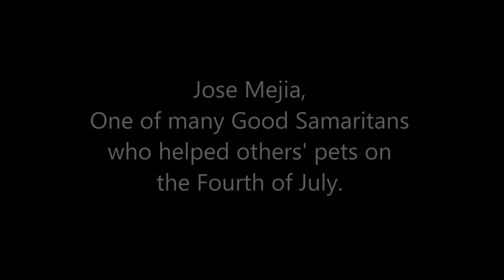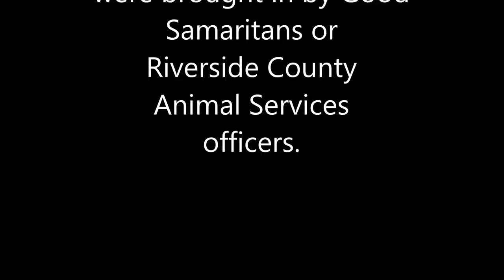FOURTH OF JULY AND FIREWORKS AND PET REUNIONS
Every Fourth-of-July holiday brings on those loud booms in the sky -- and that means pets run for the hills.

This year, Riverside County Animal Services' officers dealt with stray pets in the field. At the shelters, staffers assisted Good Samaritans who helped others' pets by saving them from being hit by cars. So many kind people out there!

Soon after we opened our doors, frantic pet owners showed up to look for their lost pet. The good news? We coordinated many reunions on July 5th.